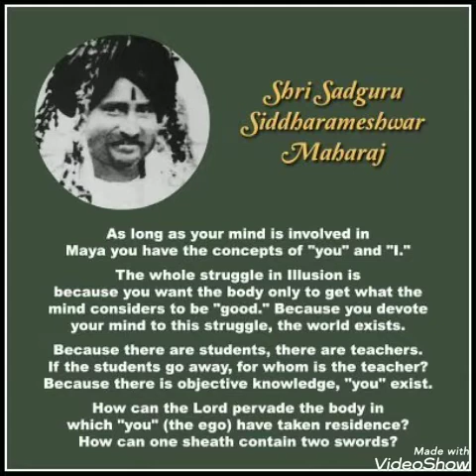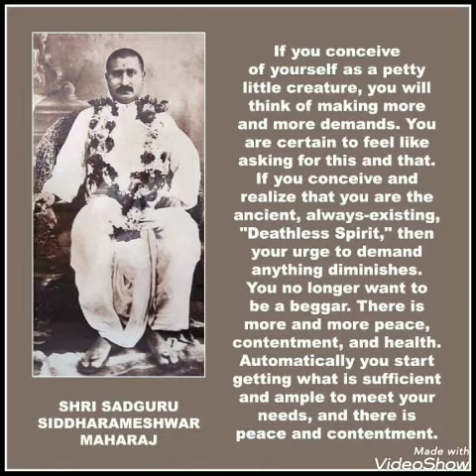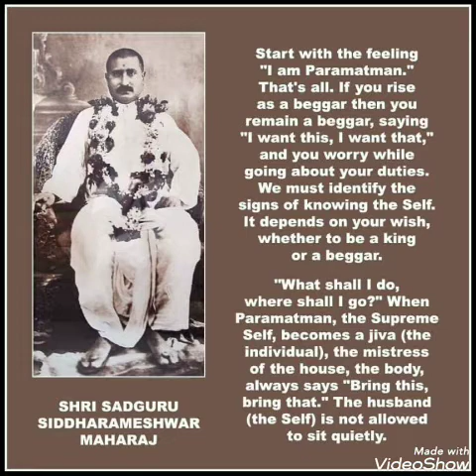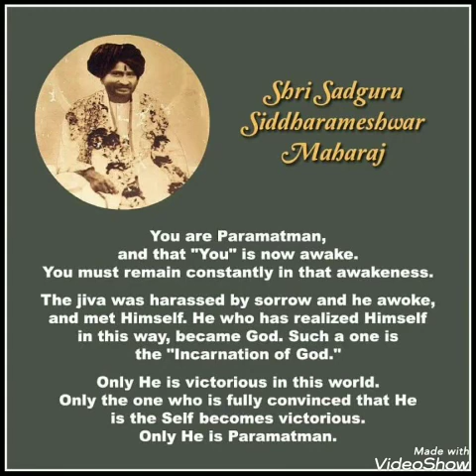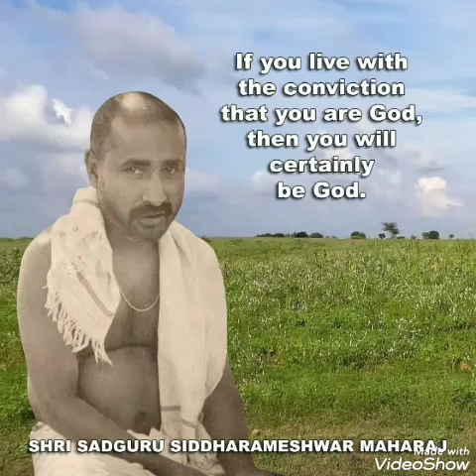Words of Sri Sadhguru Siddharameshwar Maharaj